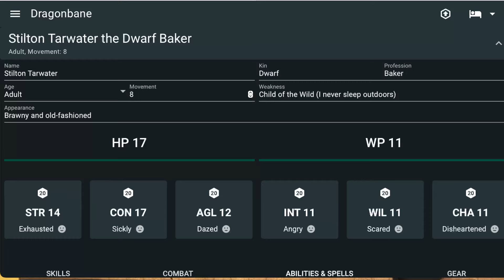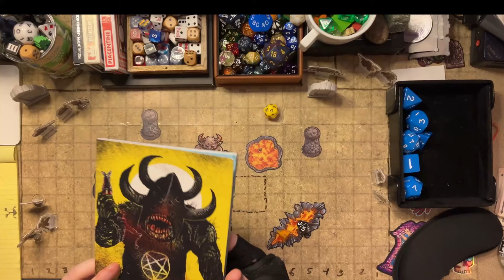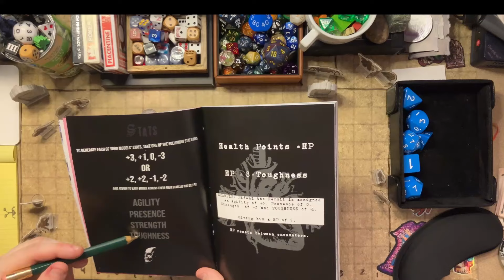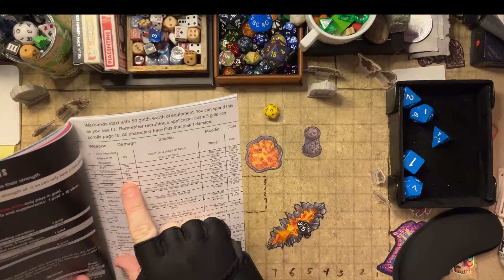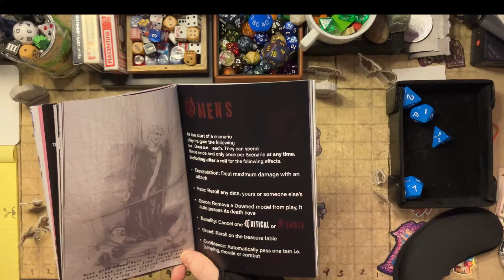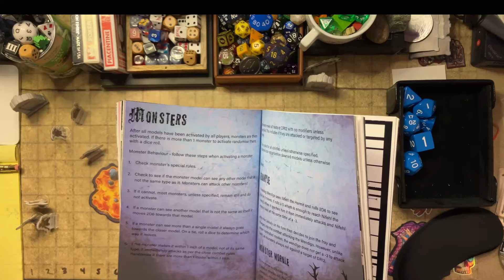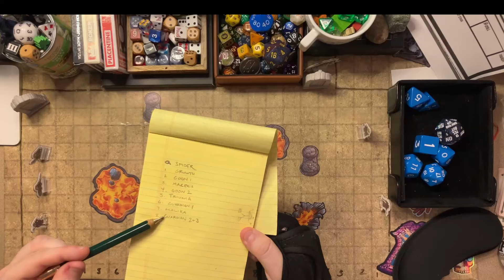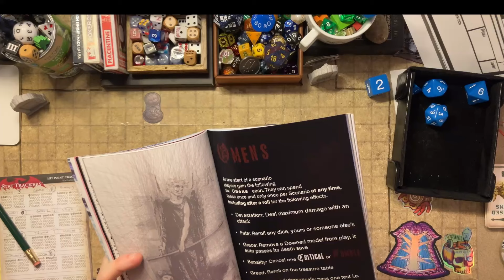Final Episode of 2024 SoloRPG Round-Robin! (with a SURPRISE ending!)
The final video of our collaborative RPG round-robin.  Stilton and friends are stuck in a bad bind, and it doesn't look like there's any way out other than through an indomitable host of goons, guardians, and demonic machinations!  Part one sets the stage, including a brief waffle explaining the "skirmish-style" combat system I'll be using before the final duel between Stilton and Leonidas.  Then the middle part is MORE THAN YOU BARGAINED FOR as we do about an hour and fifteen minutes of TENSE BATTLE, until at last the final face-off we've all been waiting for - Stilton vs. Leonidas.  Don't miss that or the denouement to follow.  You will be at the edge of your toilet seat the whole time.

Check out the first video that provides a more thorough overview of the vision for this activity

Thank you to @SoloPromoter @Solospelunking @GooberMcSnorford @CavernadoLekkis @Grognard-Solo-Gaming @GrayArmyGaming @mattjackson @GamesGoneSouth @crapphone7744 @GreekSoloRPG @AxidentalDM (if I missed you PLEASE message me ASAP I did not mean to exclude anyone!)

As always, my solo heist game is available for only ONE DOLLAR on DriveThruRPG.

Links:

Random Tables (Cities and Towns)